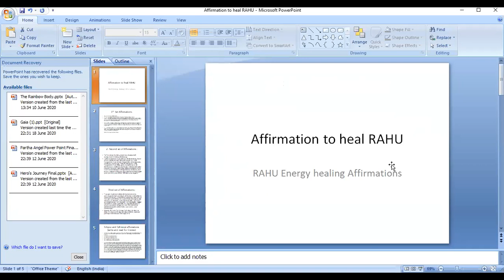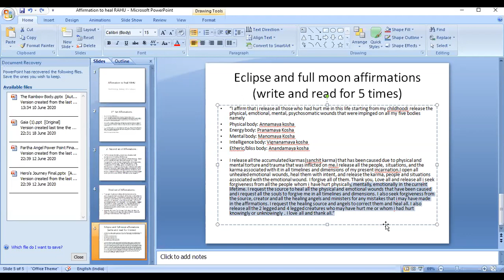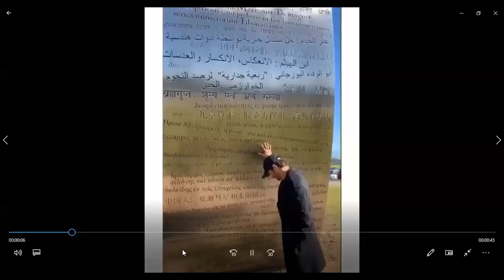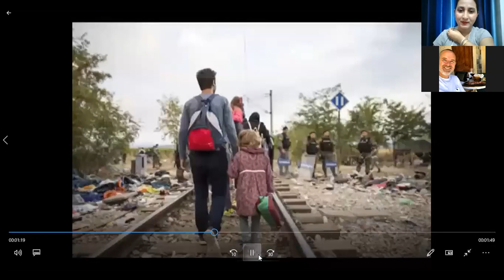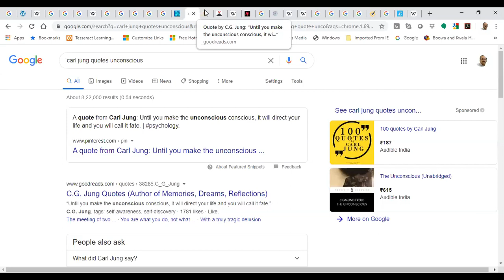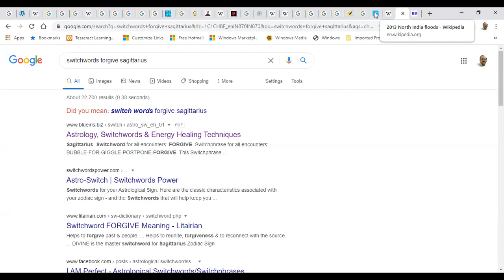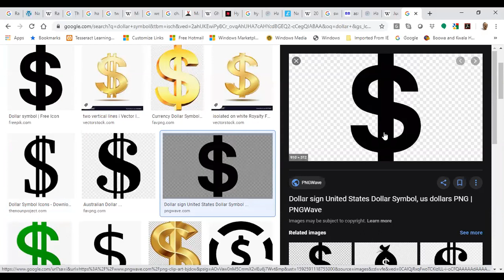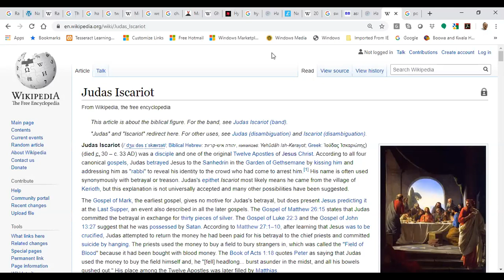Affirmations for healing RAHU, Shadow Self, Breadcrumbs Project, with Charles & Partha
Affirmation to heal RAHU

RAHU Energy healing Affirmations

There are 3 sets of Affirmations,
1st set was prepared by Parthsarathy and the rest 2 had been prepared by me.
It will, the repetition will free you from all Karmic baggage from all dimensions, spaces, realities, times, time loops and timelines. There are some Affirmations, Please repeat each set for 5 times, and then take 3 breath from the Universe and give 3 Air blow to the Universe to seal the Affirmation. 1. First set of Affirmations:

"I heal Rahu, I forgive and release Rahu in all timelines and dimensions I release and forgive my ancestors and all ancestors in all timelines and dimensions. All cuts and wounds in currency is completely healed in all timelines I release and forgive all .we release cain/coin in all timelines and dimensions.

₹ , $ are healed, slashes, cuts, wounds released and healed. Cain=coin=cut=slash=curse All currency symbols have slashes or cuts on them Currency are cursed Heal the currency or money Money is Time, Time is Illusion , Illusion is Rahu , Rahu needs healing , All cuts and wounds in currency is completely healed in all timelines."

2. Second set of Affirmations :

"Affirmation for Rahu ,Ancestors, Shadow Self, Acceptance + Healing +Releasing :
“I seek forgiveness from Rahu in all dimensions. I know what happened with Rahu was unjust. So I seek forgiveness from all and I forgive all in all dimensions, timelines, time loops, realities and space. I seek forgiveness from Rahu, pitris my ancestors in all dimensions, timelines, time loops, realities and space. I request Durga to make Rahu happy and release souls from time bondage in all dimensions, timelines, time loops, realities and space.🙏, come home child, forgive your parents, your Father, We need your support."

Third set of Affirmations:

“I accept, heal and release all characters in my Astrological Charts and burn all the Karma attached to these characters, I have learnt my lessons and I am on the right path NOW, I am successfully carrying my Soul-Mission, in all levels, multi dimensionally, I am Free, I am Enlightened, I am Opened, I am Expanded, I Expand the idea of what is possible, As I expand the idea of what is possible I bring it in, I AM THE UNIVERSE, INFINITE IN EVERY DIRECTION. I AM LOVE , I AM FORGIVING.“
Repeat all 3 sets for 5 times for 5 days, 14 days, 23 days, 41 days or 55 days (55 days is better, you have perhaps heard about the magic of 5)

There is also another set of Affirmation :

Eclipse and full moon affirmations (write and read for 5 times)

“I affirm that i release all those who had hurt me in this life starting from my childhoodi release the physical, emotional, mental, psychosomatic wounds that were impinged on all my five bodies namely
Physical body: Annamaya kosha
Energy body: Pranamaya Kosha
Mental body: Manomaya Kosha
Intelligence body: Vignanamaya kosha
Etheric/bliss body: Anandamaya kosha

I release all the accumulated karmas(sanchit karma) that has been caused due to physical and mental torture and trauma that was inflicted on me.I release all the people, situations, and the karma associated with it in all timelines and dimensions of my present incarnation.I open all unhealed emotional wounds, heal them with intent, and release the karma, people and situations associated with the emotional wound. I forgive all of them. Thank you, Love all and release all i seek forgiveness from all the people whom i have hurt physically, mentally, emotionally in the current lifetime. I request the source to heal all the physical and emotional wounds that have been caused and i request all the souls to forgive me in all timelines and dimensions. I also seek forgiveness from the source, creator and all the healing angels and ministers for any mistakes that i may have made in the affirmations. I request the healing source and angels to correct them and heal all. I also release all the 2 legged and 4 legged creatures who may have hurt me or whom i had hurt knowingly or unknowingly . I love all and thank all.”